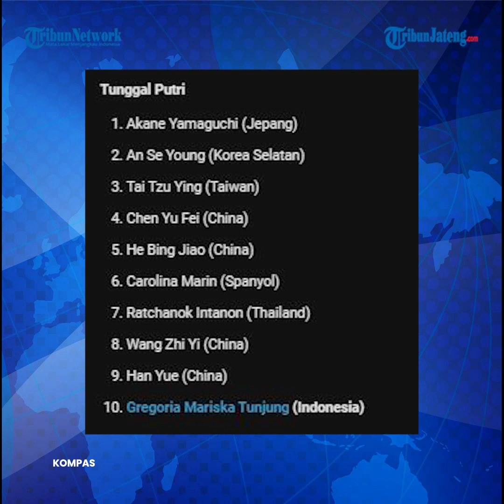Ranking BWF Terbaru, Gregoria Tembus 10 Besar, Jonatan Christie Turun 3 Peringkat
Tunggal putri Indonesia, Gregoria Mariska Tunjung, berhasil menembus 10 besar ranking BWF.